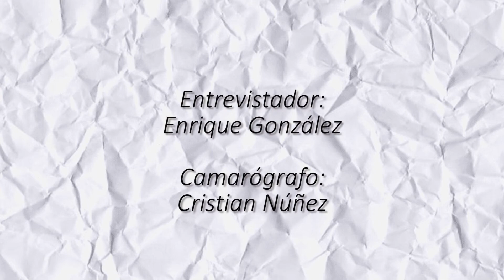Entrevista a Sierra León